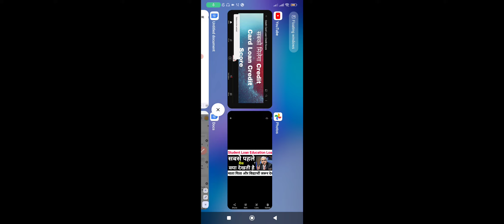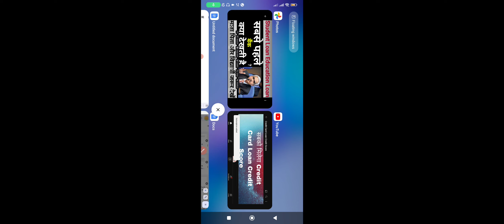Bank सबसे पहले क्या देखती है Student Loan या Education Loan Applyके समयcredit card loan credit score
Bank सबसे पहले क्या देखती है Student Loan या Education Loan लेने वालों का Apply करते समय
In this video following student loan & education loan topics covered:-
student loan,
student loan forgiveness,
student loan forgiveness 2023,
student loans,
student loan forgiveness update,

This video content is produced purely made for education & entertainment purposes only. The video has no intention to disrespect or defame based on race, color, ancestry, national origin, ethnic group identification, age, religion, martial or parental status, physical or mental disability, sex, sexual orientation, gender, gender identity or expression.

All infos published here for general public interest purposes are collected from various sources whether online/offline &  published in good faith. We do not make any warranties about the completeness, reliability and accuracy of these infos. Any action you take upon the information you find on this channel is strictly at your own decision. We will not be liable or responsible for any losses or damages. Viewers discretion needed.